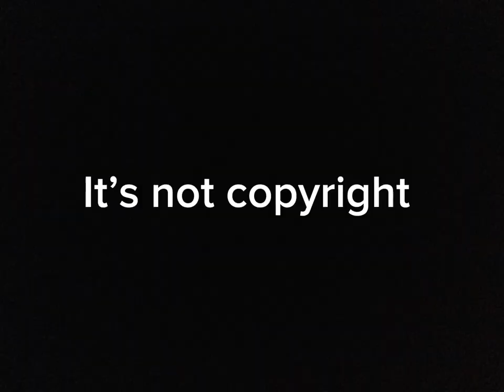The giant enemy spider! Tv titan in trouble